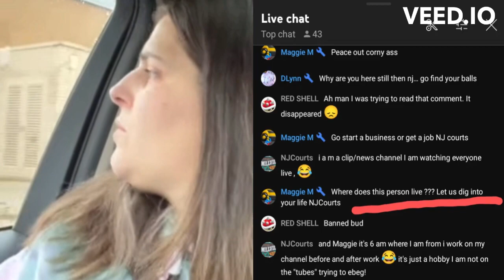has Some NOT so Nice Words to Say towards the @njcourts9595 Channel!!! 😂controlla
Well it looks like @bigtrolla is not to happy with @njcourts9595 & has some NOT so nice words for the channel!!! 😂 controlla , carterverse , outcastowls , drama , skimaskandy , bombshell , bombshellreloaded , bombshellgossip , mgl , mollygolightly , ip2 , @WeOwlHereTv